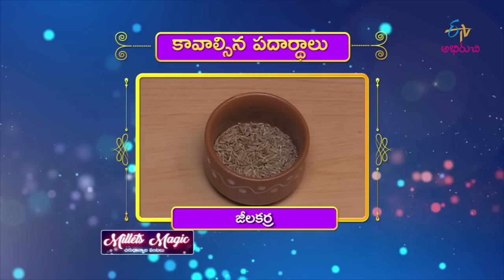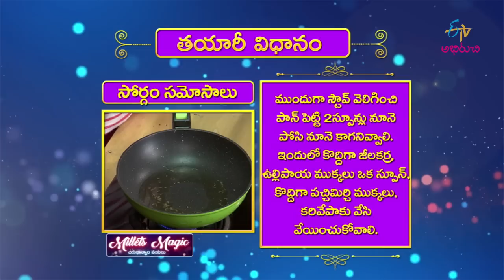SorgumSorgum Samosalu | Milets Magic | 2nd July 2019 | Full Episode | ETV Abhiruchi